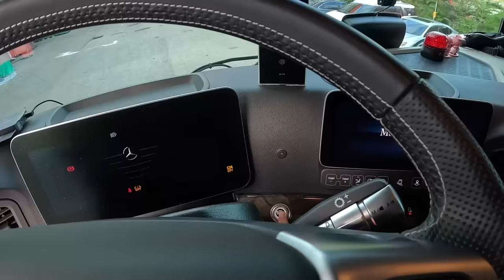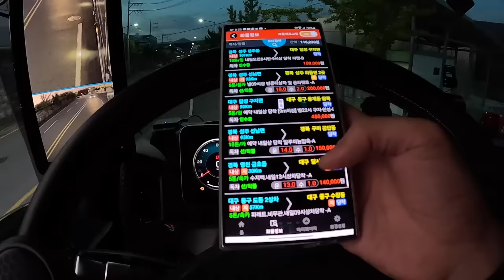트럭커 기준이 너무 높네요 이젠 이것도 못하는건가요?